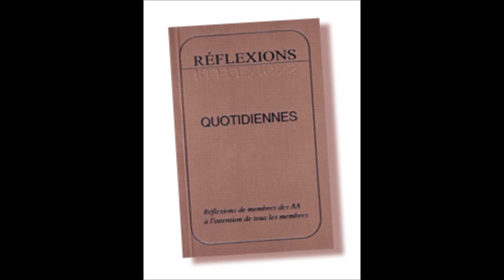18 avril HONNÊTETÉ VIS-À-VIS DE SOI